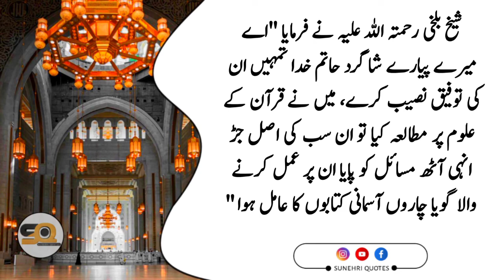Khwaja Shafeeq Balkhi | Zindagi Mein 8 Baton Par Amal Karo | Allah Will Give You Paradise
RELATED TOPICS ===
hazrat ali ke aqwal, hadees mubarak in urdu, imam ghazali quotes, hazrat luqman ki nasihat in urdu, sheikh abdul qadir jilani,
abdul qadir jilani, hakeem luqman,
sheikh saadi ke aqwal
aqwal, hakeem luqman ki nasihat,
imam ghazali,